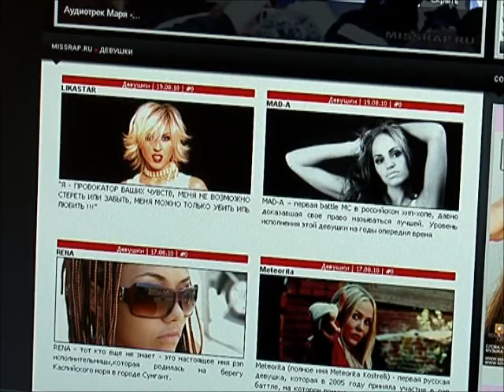Маря на сайте миссрэп